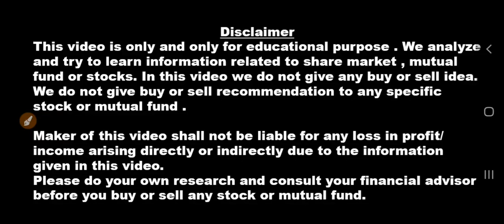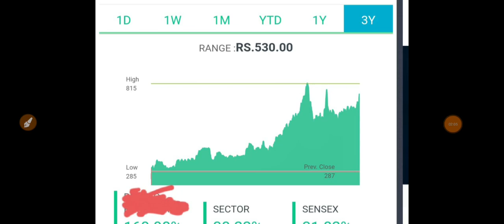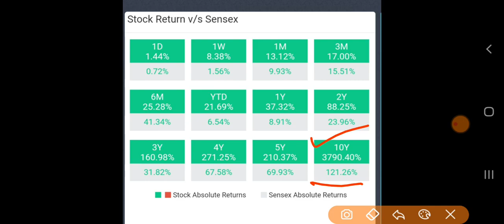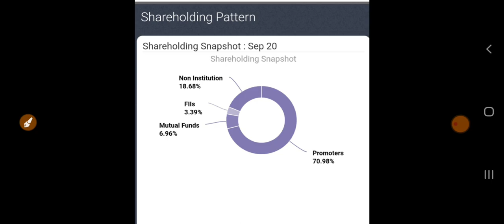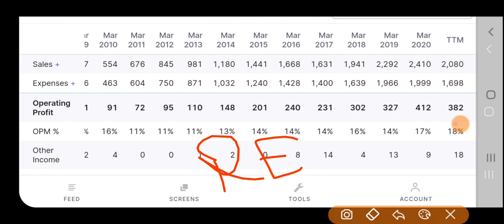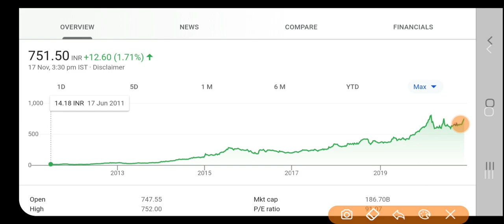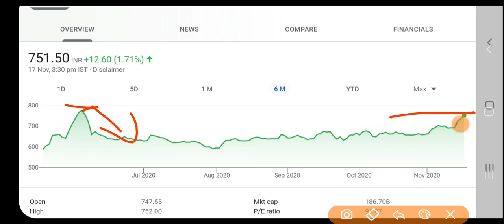मात्र ₹5000 हर महीने की SIP शुरू कर दो Debt free stock । Retirement के बाद pension का काम करेगा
Follow the link to open Demat & Trading Account With Angel Broking. Zero brokerage

हर महीने एक शेयर से करोड़पति तक का सफर शेयर Price ₹10000 हो जाएगा फिर ले नहीं पाओगे

मात्र ₹2 से भी कम का Penny share चले तो चांद तक DEBT FREE PENNY STOCK TO INVEST ₹500 से शुरूवात

₹57 के शेयर में राकेश झुनझुनवाला जी ने उठाया करोड़ों का माल अभी भी मौका है पैसों की बारिश होगी

₹52 का शेयर 10% की High Dividend Yield मौका है DII और FII ने दबा के उठाया माल

Infosys से भी बेहतर Debt Free Stock सरकार ने दी इनको छूट Best Stock to Invest